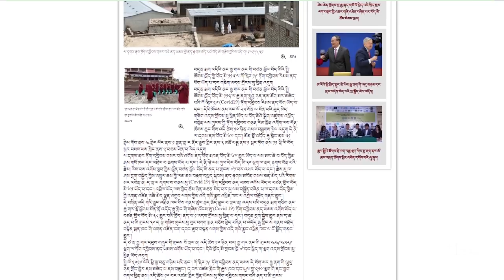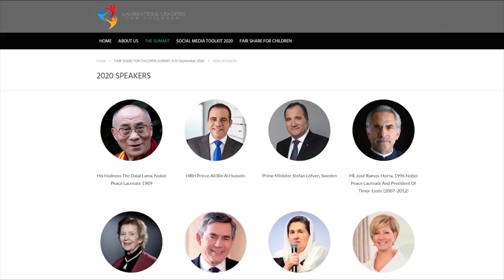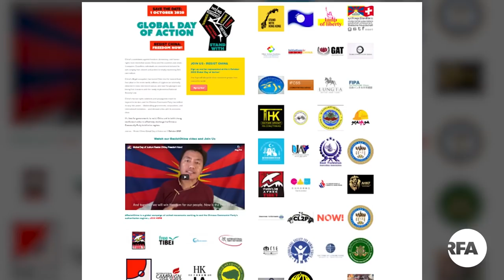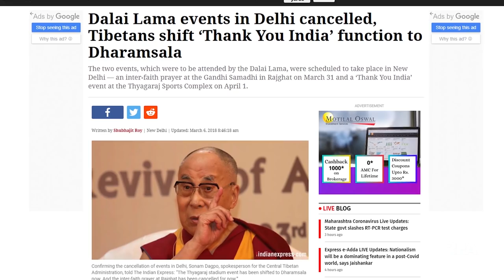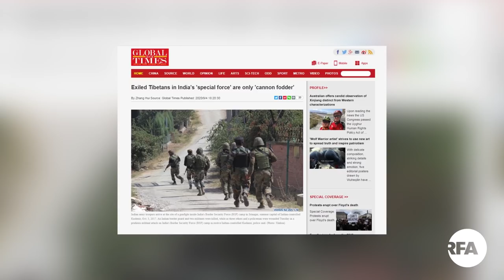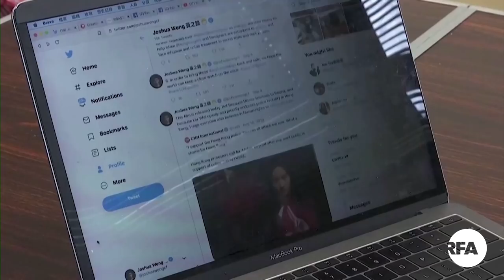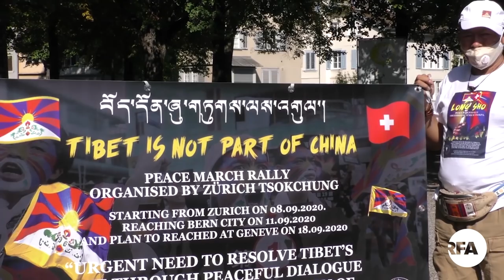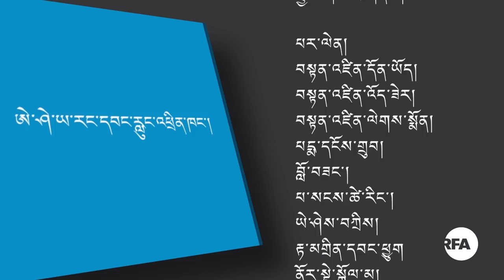སྟོབས་ཆེན་རྒྱལ་ཁབ་ཁག་ནས་འཛམ་གླིང་ལ་དགོངས་པ་བཞེས་དགོས། Rolling Stone interview with His Holiness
ཨེ་ཤེ་ཡ་རང་དབང་རླུང་འཕྲིན་གྱི་བརྙན་འཕྲིན། ༢༠༢༠།༩།༡༢
ཐེངས་འདིའི་བརྙན་འཕྲིན་ནང་།
སྟོབས་ཆེན་རྒྱལ་ཁབ་ཀྱི་དབུ་ཁྲིད་ཚོས་འཛམ་གླིང་སྤྱི་ལ་དགོངས་པ་བཞེས་དགོས་སྐོར་༸གོང་ས་མཆོག་གིས་བཀའ་གནང་བ།
བདུན་ཕྲག་འདིའི་ནང་ཏོག་དབྱིབས་ནད་ཡམས་འགོས་བའི་བཙན་བྱོལ་བོད་མི་༡༡༣་བྱུང་འདུག
བོད་ཐེམ་ཆེན་ཕྱོགས་སུ་རྒྱ་སྐད་གཙོ་བོར་བྱེད་པའི་སྲིད་བྱུས་ལག་བསྟར་གྱི་འཆར་གཞི་སྒྲིག་བཞིན་པར་བོད་མི་ཚོས་བློ་ཚབས་བྱེད་བཞིན་ཡོད་པ་སོགས་ཀྱི་གནས་ཚུལ་ཡོད།
RFA Tibetan TV – September 12, 2020
Anchor: Lobsang Delek